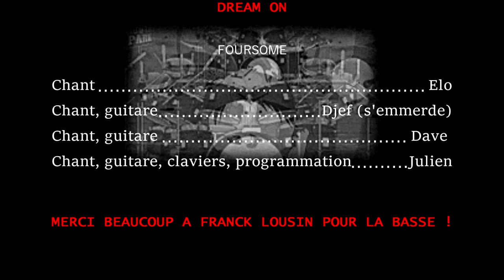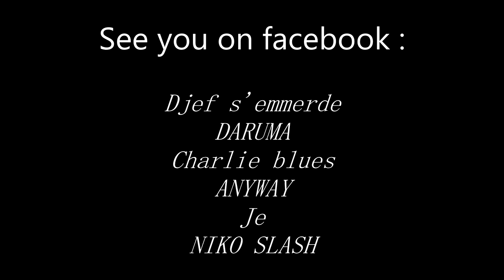FOURSOME (feat. Niko Slash) DREAM ON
Nouvelle reprise rock n' roll pour Foursome, projet confiné (et peut-être live un jour), avec pour invités Franck Louisin à la basse et mon pote l'excellent Niko Slash, LE spécialiste de Slash (mon idole de jeunesse) en guest star !
Un petit Aerosmith qui fait du bien !